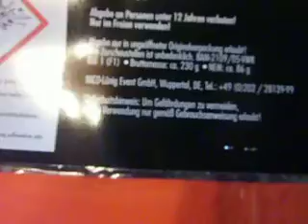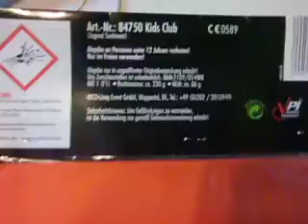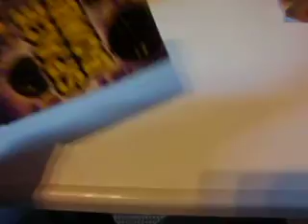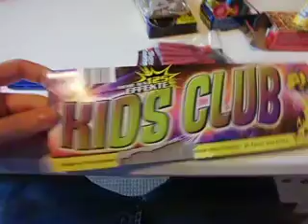Unboxing "Kids Club"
Moin
Heute ein weiteres Video von mir. Diesmal ein Unboxing und zwar das Kids Club Jugendsortiment von Nico ausm Aldi. Das Video stammt aus dem Vorjahr. Ich hoffe es gefällt euch :)
Lg. Pyro. Fritze